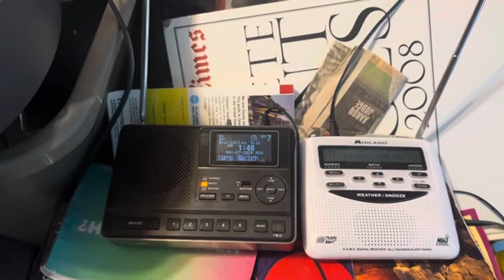SVA 333 On KWO35 and KZZ31 5-27–2024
Right when I was playing Roblox with my cousin Upton and Mt Holly decided to relay this